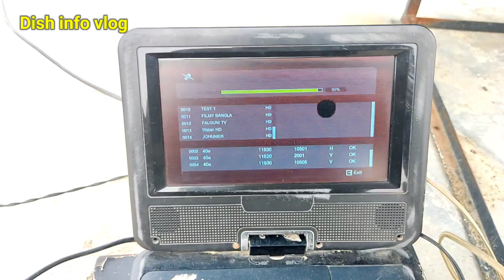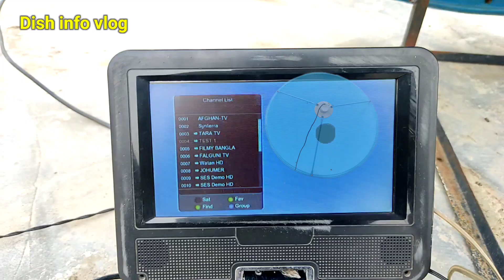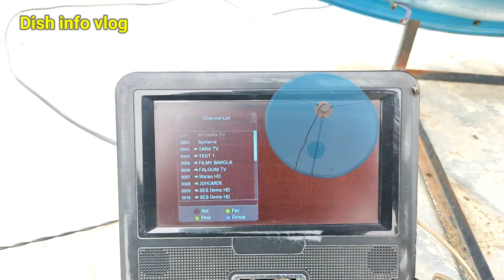express 40 e the best FTA satellite|Watan HD ❤️ Good news express 40 e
express 40 e